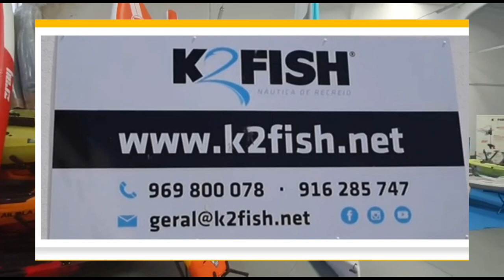#34 – SARRAJÕES E GOLFINHOS / ATLANTIC BONITO AND DOLPHINS / BY TROLLING / PENICHE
Subtitles available in: Portuguese, English, French, Italian and Spanish.
Este vídeo ilustra uma saída de Pesca de Kayak em Peniche, em 08Abr2023, na companhia dos meus amigos Nuno Morão e Bruno Isidoro, em que as condições atmosféricas foram magníficas, e que nessa circunstância, proporcionou uma Jornada de Pesca memorável.
Neste vídeo é possível observar a captura de cinco Sarrajões e, ainda, a presença de Golfinhos em redor do meu Kayak durante a atividade de Pesca, o que naturalmente, se traduz numa situação pouco frequente.
Nesta saída, fomos bafejados com muitas capturas, quer de Sarrajões como de Cavalas, o que face ao espírito guerreiro destas espécies de peixe, acabou por ser uma jornada de grande intensidade, com muita atividade e, naturalmente, com emoções fortes.
O Sarrajão é uma espécie pelágica que forma grandes cardumes e faz viagens migratórias, tem semelhanças com os Bonitos, só que é mais esguio, por isso, é também chamado de Bonito-do-Atlântico.
Habita águas pouco profundas do oceano Atlântico e dos mares Mediterrâneo e Negro, sendo facilmente identificável pelas listas oblíquas e azuladas no dorso acinzentado e pode atingir os 80 cm de comprimento e os 3 Kg de peso.
É um peixe que se alimenta de lulas e camarões, pelo que, gastronomicamente, é muito saboroso e integra menus de sushi.
This video illustrates a Kayak Fishing outing in Peniche, on 08Apr2023, in the company of my friends Nuno Morão and Bruno Isidoro, in which the weather conditions were magnificent, and which, in this circumstance, provided a memorable Fishing Day.
In this video it is possible to observe the capture of five Atlântic Bonito and, also, the presence of Dolphins around my Kayak during the Fishing activity, which naturally, translates into an uncommon situation.
On this outing, we were blessed with many catches, both of Atlântic Bonito and of Mackerel, which, given the warrior spirit of these species of fish, turned out to be a journey of great intensity, with a lot of activity and, naturally, with strong emotions.
The Atlântic Bonito is a pelagic species that forms large shoals and makes migratory journeys.
It inhabits shallow waters of the Atlantic Ocean and the Mediterranean and Black Seas, being easily identifiable by the oblique and bluish stripes on the grayish back and can reach 80 cm in length and 3 kg in weight.
It is a fish that feeds on squid and shrimp, so gastronomically it is very tasty and is part of sushi menus.

Music 2
Music Provide by Walker Music
Alan Walker - Dark Forest